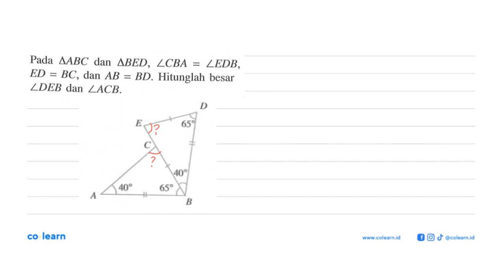Pada segitiga ABC dan segitiga BED, sudut CBA=sudut EDB, ED=BC, dan AB=BD. Hitunglah besar sudut ...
Pada segitiga ABC dan segitiga BED, sudut CBA=sudut EDB, ED=BC, dan AB=BD. Hitunglah besar sudut DEB dan sudut ACB. D E 65 C 40 A 40 65 B

Topik atau Materi: Besar Sudut pada Segitiga - SEGITIGA - GEOMETRI - Matematika Kelas 7 SMP - K-2006

00:00 : Bedah Soal
01:00 : Konsep, rumus dan pengertian Besar Sudut pada Segitiga
01:18 : Langkah penyelesaian soal
01:00 : Jawaban akhir
01:30 : Penutup